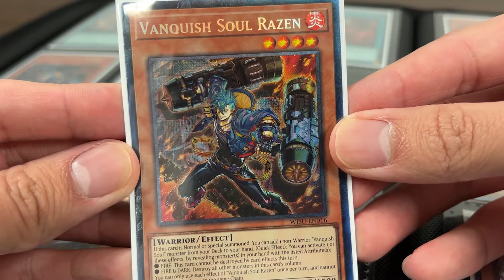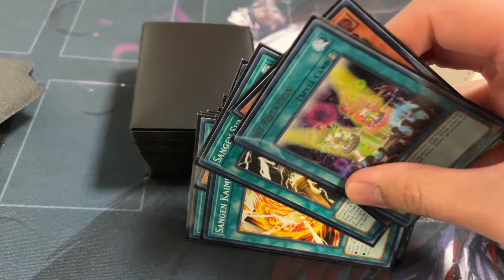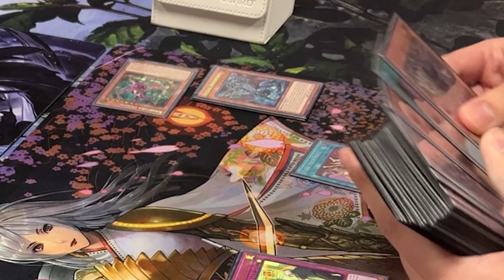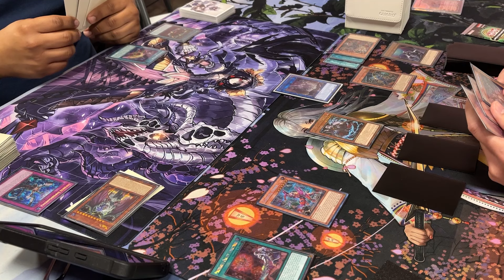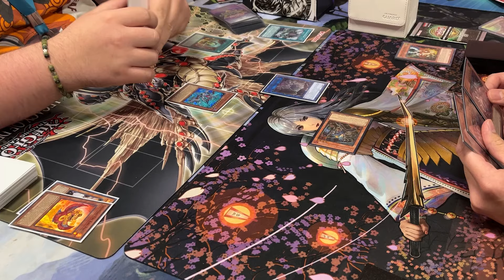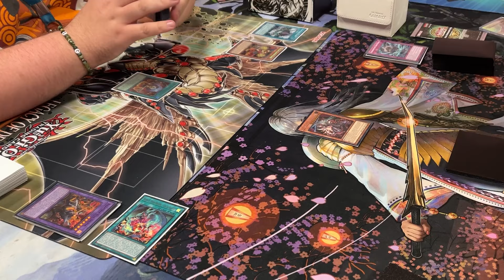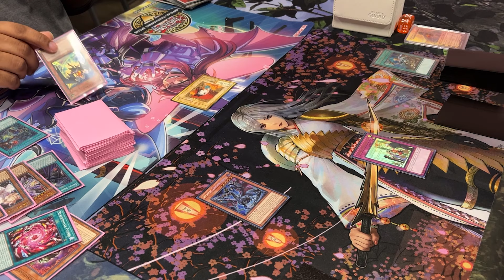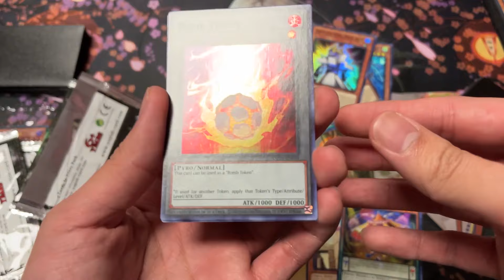The Coolest Deck You've Never Played (#4)